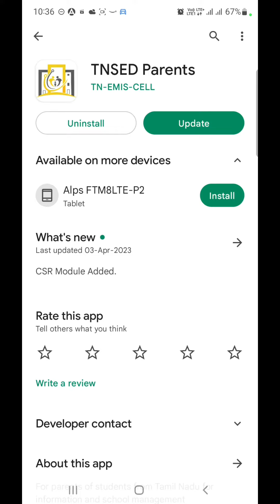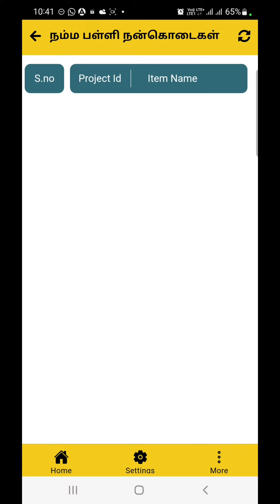TNSED PARENTS APP NEW UPDATE | CSR MODULE ADDED | நம்ம பள்ளி நன்கொடைகள்